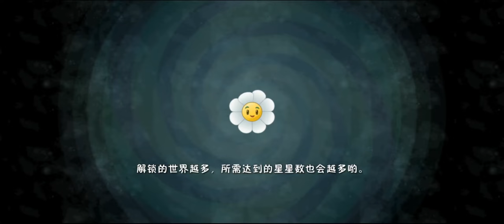HI，I am back, the Chinese version of Plants vs. Zombies 2 will continue to be updated😀